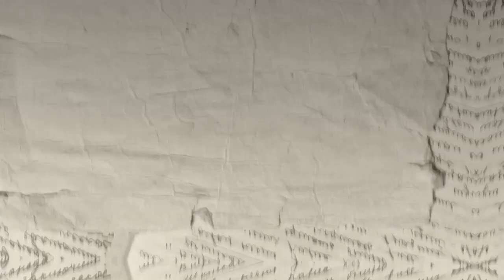Quadro "Momento 3E's"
No quadro "Momento 3E's", Andrea indica um livro para enaltecer, um para emprestar e um para esquecer.